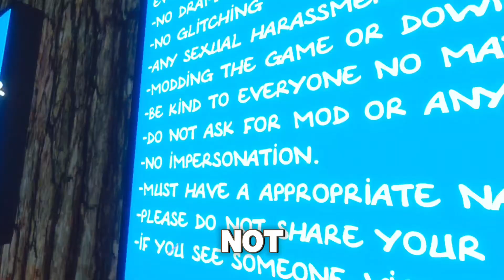I did a stick Justice in A Gorilla Tag Fangame!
Get the game on Applab! - name is probosciss made by @WOWVRR

of my videos. unless i do